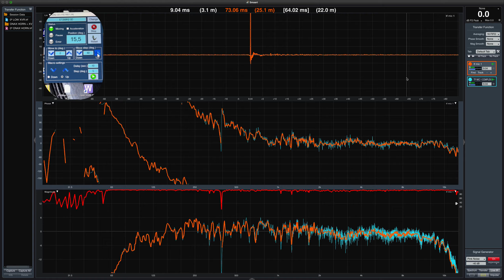MOVING FROM OFAX TO ONAX TO OFAX